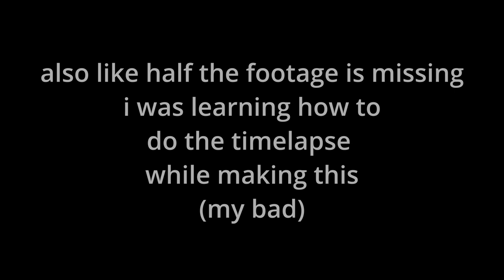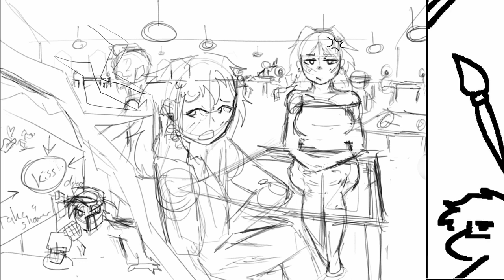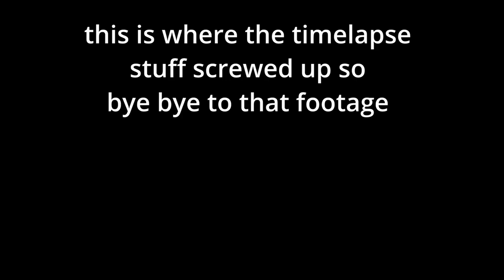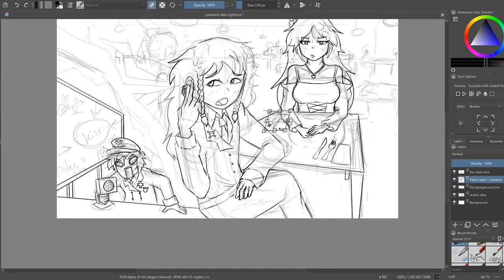Epic Battle Fantasy Fan Art Contest Time Lapse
art more like fart hahaha
why did i choose this hobby
Game and Characters By Matt Roszak